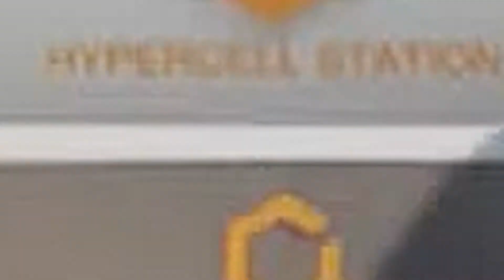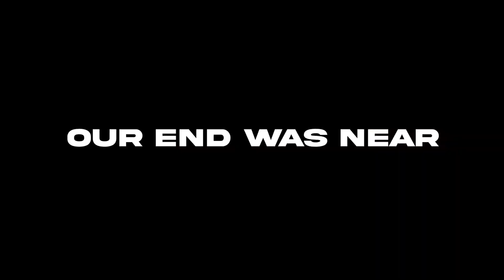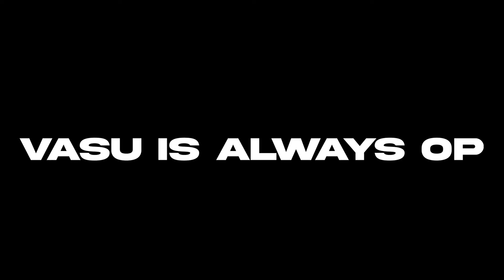You can play bgmi offline ? | shrag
BGMI highlight video
a friend was offline in bgmi and was driving car because of glitch
a funny incident in bgmi
*cradits*
vasu kanith
playing on id
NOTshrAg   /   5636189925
Main id
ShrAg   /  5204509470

pc specs
Processor : AMD Ryzen 5pro 4650g integrated graphics
SSD : 500 GB
HDD : 1 TB
PSU : 550W Corsair
Monitor : BenQ 24 inch GW2480
Internet Speed : 20 Mbps Up & Down
Headset :okay
BGMI
BGMI live stream
BGMI Emulator
BGMI with friends
Battlegrounds Mobile India
India

bgmi grind live
bgmi live
bgmi rankpush
bgmi rankpush live
bgmi rankpush + grind
bgmi aim assist off live
bgmi live gameplay
bgmi live gameplay
bgmi gameplay bgmi rankpush
battlegrounds mobile india gameplay live
battlegrounds mobile india grind live stream
battlegrounds mobile india live
bgmi grind live
bgmi live gameplay
bgmi gameplay live stream
gameplay live bgmi
battlegrounds mobile india rankpush live
gameplay
bgmi live
live bgmi mobile
Bgmi  Live
Bgmi Mobile Live
Bgmi Live grind stream
Live  bgmi
Live gameplay Battlegrounds Mobile India
grind Live
Live rankpush
bgmi T1 registration
bgmi T2 registration
bgmi T3 registration
4 finger claw BGMI mobile live,